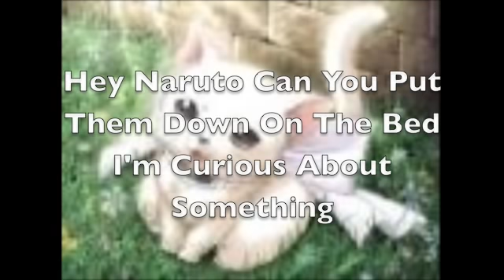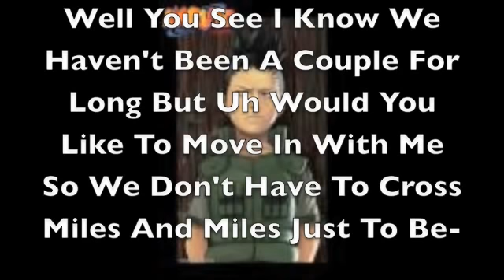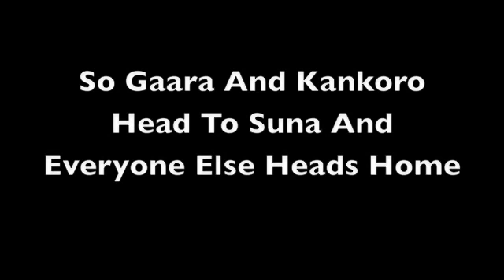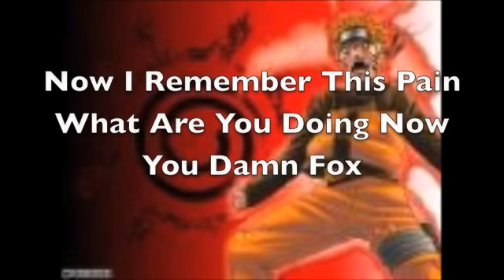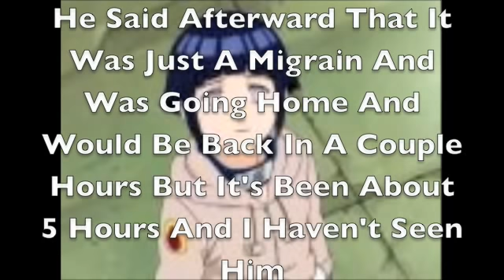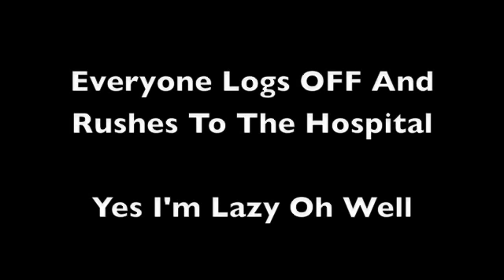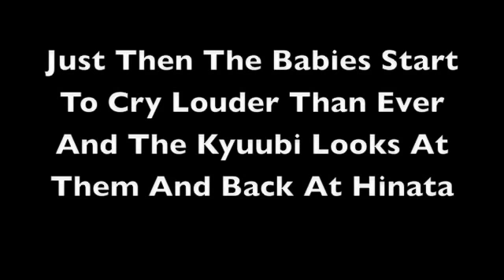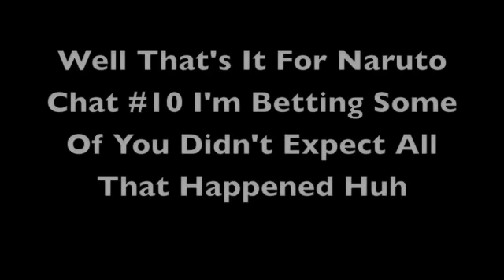Naruto Chat #10 Orochimaru Strikes Again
In a hurry no good description